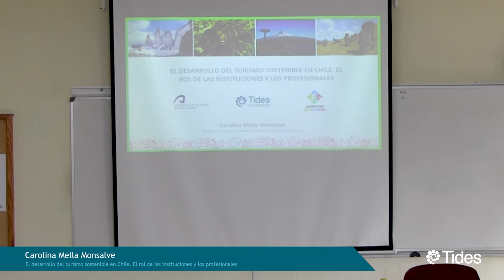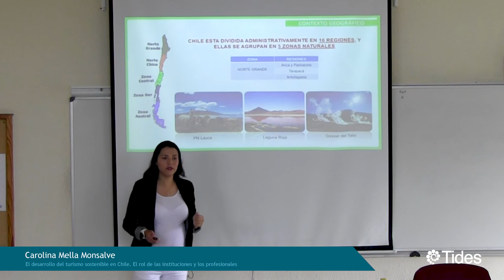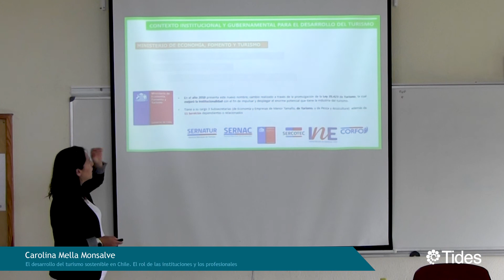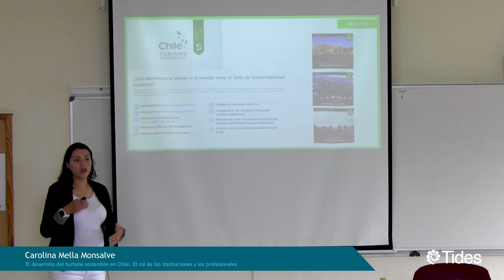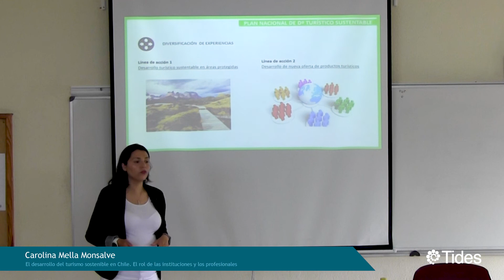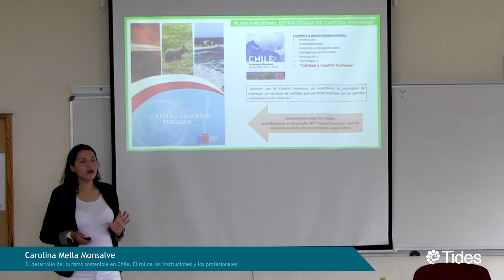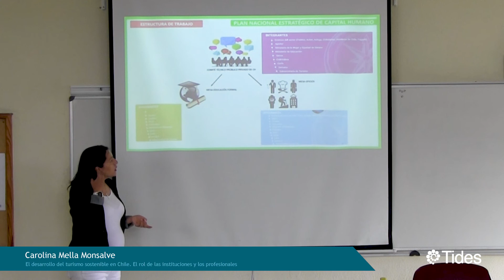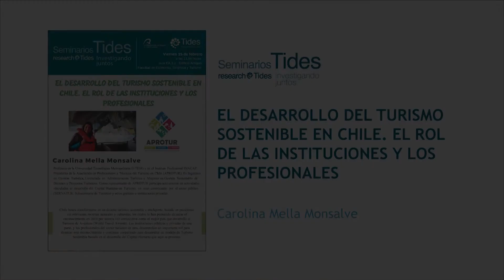EL DESARROLLO DEL TURISMO SOSTENIBLE EN CHILE. EL ROL DE LAS INSTITUCIONES Y LOS PROFESIONALES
Seminario impartido el 15 de febrero de 2019 por Carolina Mella Monsalve